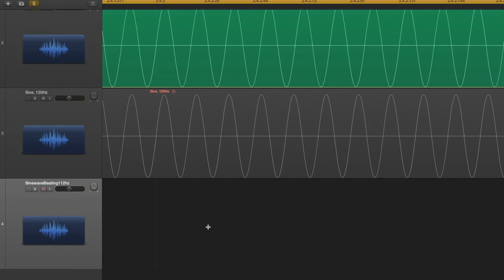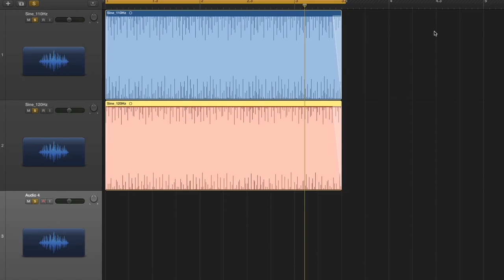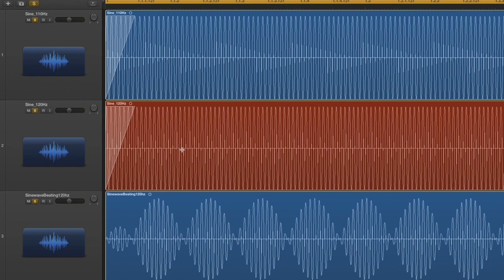Concept of Acoustic Beating and Phase Cancellation with Sine Waves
Two similar frequency sine waves cause beating through phase cancellation when summed together.